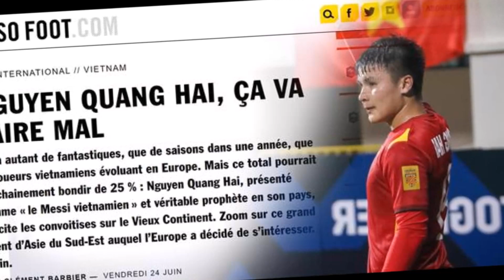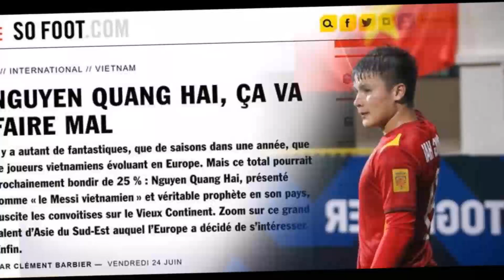Tin Nóng: Trái Ngược Mọi Đồn Đoán..Quang Hải Chính Thức Sang Pháp Kí Hợp Đồng Với CLB Pau FC